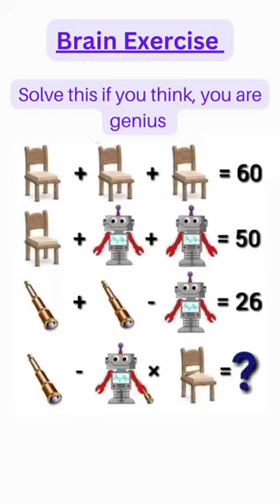Chair, Robot and stick related quiz only for Genius